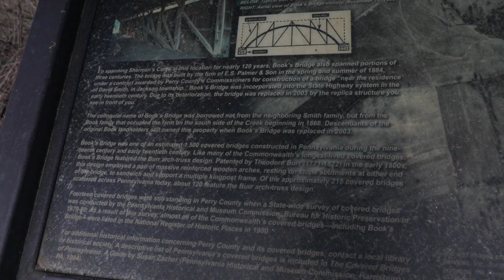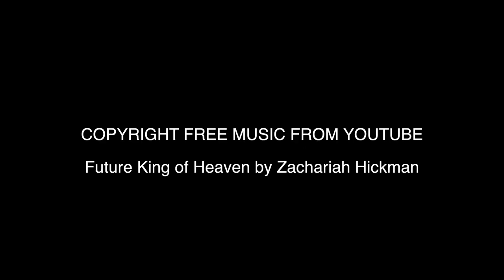Covered Bridge - Book's Bridge Burr arch-truss design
Taking a look at a covered bridge in Perry County, Pa., near the town of Blain.

The original Book's Bridge, a Burr arch-truss design, was built in 1884 spanning Sherman Creek. In 2003 the original covered bridge was replaced with this replica.

"Future King of Heaven" by Zachariah Hickman.